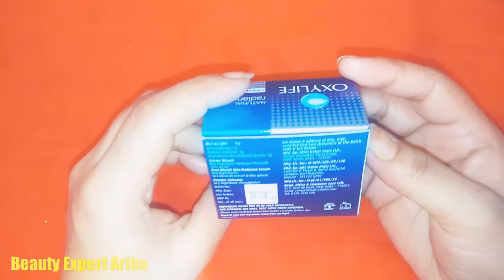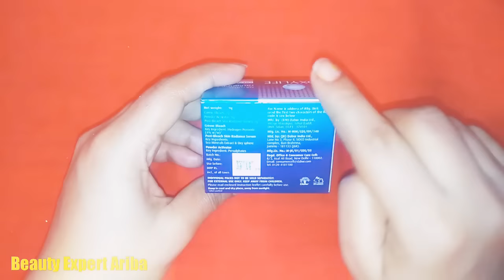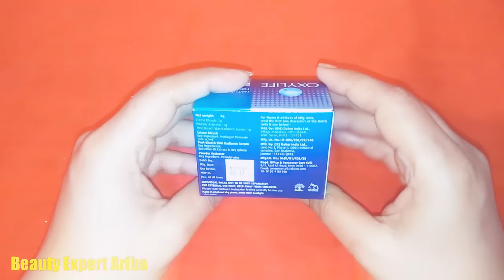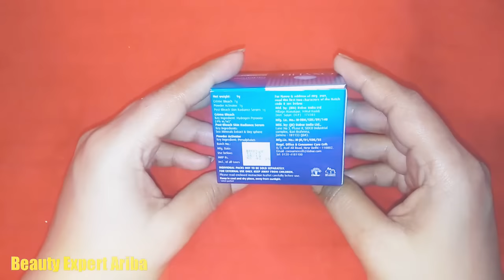Oxylife natural cream bleach at home My Eid special Bleach ll Bleach करे घर पर बहुत ही easy तरीके स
Love Ariba 😘😘😘😘

Channel          Beauty Expert Ariba